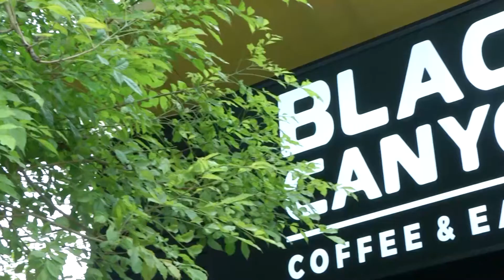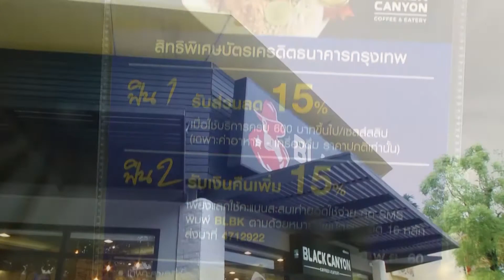SCP BBL แบล๊คแคนยอนเสิร์ฟความพรีเมี่ยม EDIT1